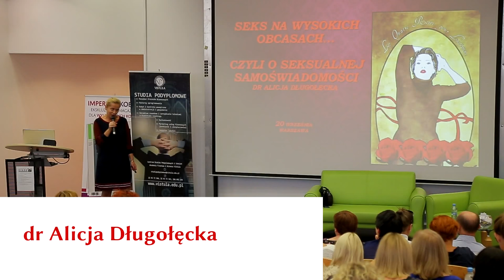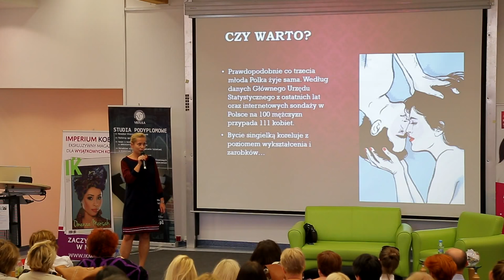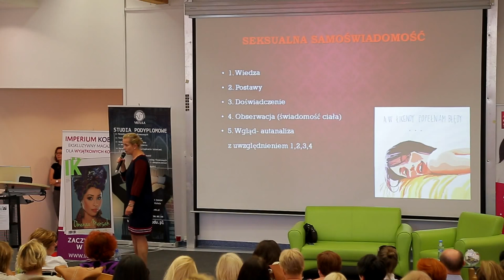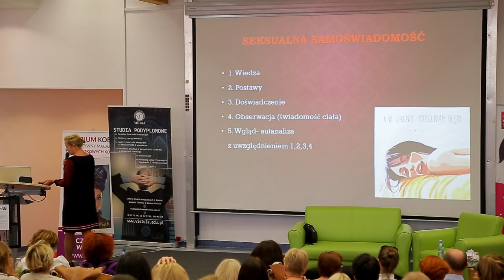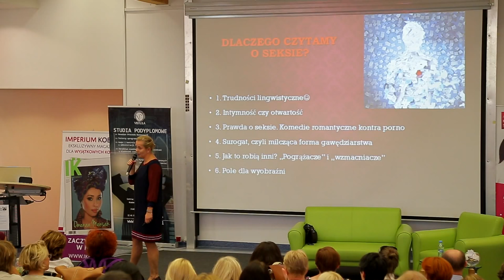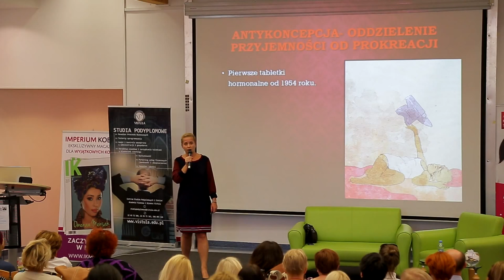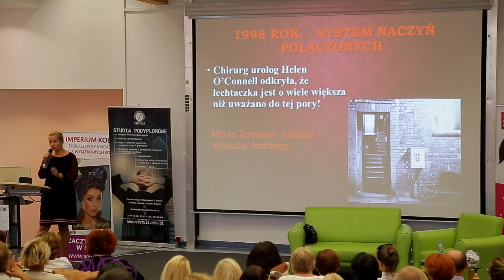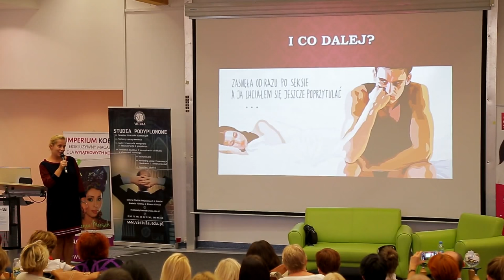Alicja Długołęcka I Seks na wysokich obcasach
Wystąpienie na IV Konferencji "Masz w sobie MOC!" 20 września 2015 - Akademia Finansów i Biznesu Vistula.

V konferencja już 24 stycznia 2016. Zapisz się na newsletter